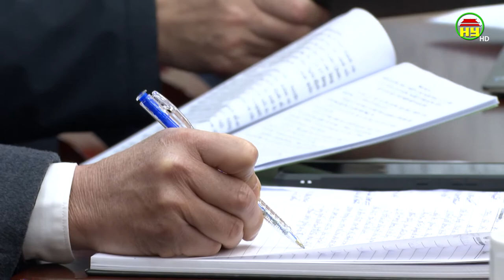Giao ban UBND tỉnh